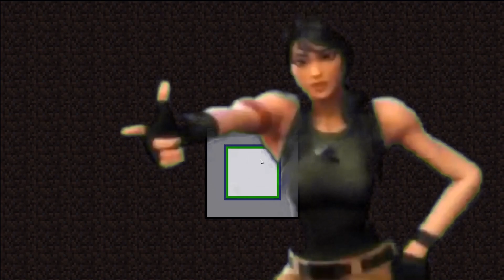Minecraft on drugs